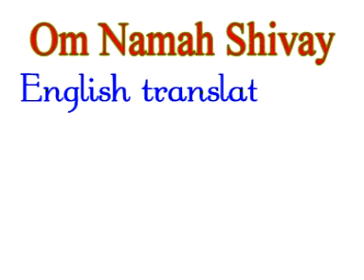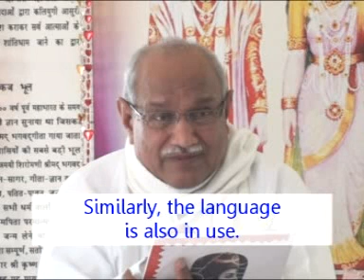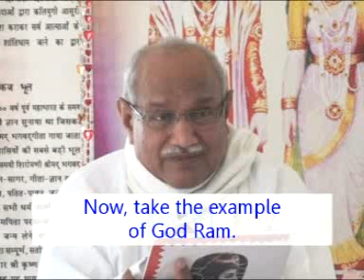VCD2854eng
Copyright :    AIVV